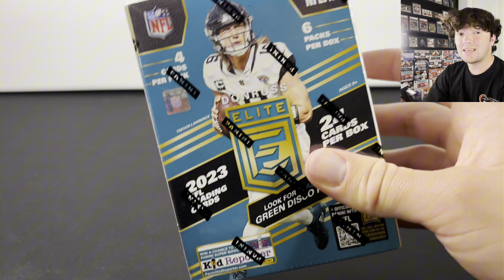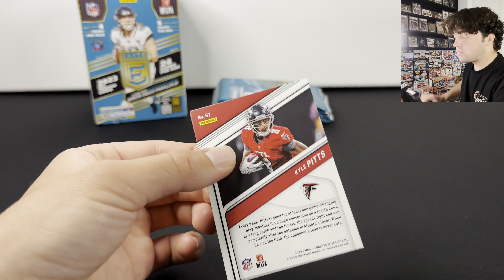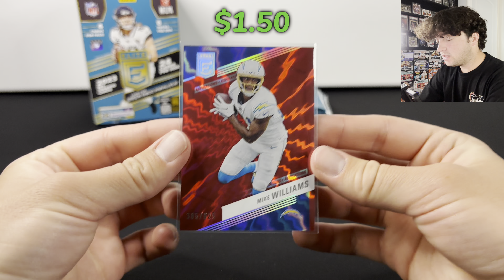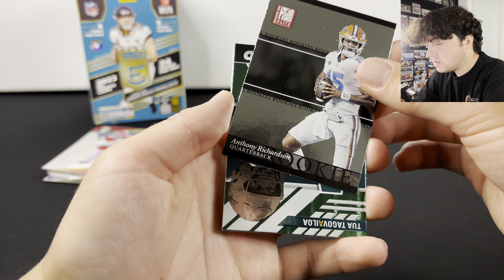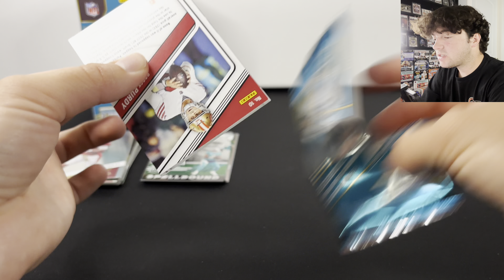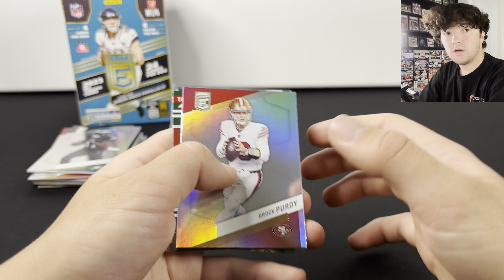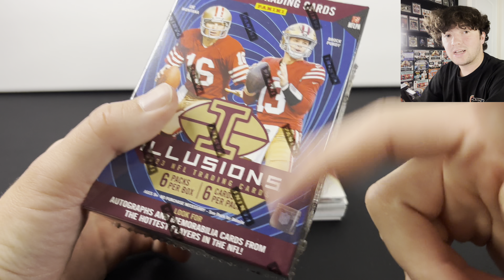The DARK TRUTH of Opening Retail Sports Cards…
WayneFam = YouTube Channel Membership – Join, it’s only a $1

Whatnot = Spending Credit and follow Wayne Collection for Live Sales!

Rakuten = Get an extra 10% Cash Back to stack on top of our normal Cash Back rates for new users when using the below Wayne Collection link.  Get Cash Back when buying Sports Cards at retail stores, I use this all the time and have gotten back hundreds of dollars from buying my cards!

Market Movers = We use for pricing cards and putting our card collection in a database.  Try it out, its free for 14 days.  Be sure to use your Web Browser when signing up and not the Mobile App.  You can download the Mobile App after signing up.
Be sure to use Code WAYNEC when signing up!

Ebay Store = Wayne Collection has hundreds of cards for sale, most pulled on the Channel

Wayne Collection Amazon Store Front.  Check out items featured on the channel including Sports Card Display Cases, Sports Cards, eBay Mailers and Trading Card Supplies.  Please use the link below to find what you are looking for so that Wayne Collection gets credit for anything you may buy on Amazon, we appreciate the support!

All the above promotions are subject to change at anytime.